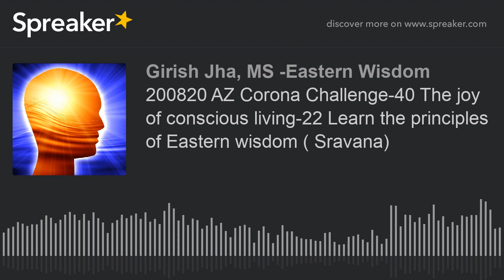200820 AZ Corona Challenge-40 The joy of conscious living-22 Learn the principles of Eastern wisdom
Corona Challenge – Let’s Evolve Together
An online workshop preventing problems caused by isolation and
discovering inner peace, happiness and wisdom

Many great masters go to voluntary isolation, going into Himalayas or retreat into solitude to awaken to inner peace, happiness, love and wisdom. why not apply the wisdom and practices during time of isolation due to Corona Virus pandemic?
The sessions offer
•Teachings on the principles of self-discovery and turning isolation into opportunity
•How to apply these principles into daily life
•Guided practices of raising immunity, enhancing awareness, deep relaxation and awakening to inner peace.
•Question and Answer, Group Sharing and follow up
The lessons come from Eastern Wisdom that is over 6000 years old; supported by 3000 teachers and texts. The texts serve as manual for self-discovery leading to inner peace and happiness. The teachings of ancient masters serve as personalization of the practices that will benefit us all.

During this time of crisis, experts say that we should safeguard ourselves and others around us. This is what the the ancient masters teach us in eastern wisdom although a little differently. Our essential nature is permanent peace, happiness, love and wisdom. When we engage, educate and empower the mind to experience the state of inner calm, peace and happiness; we become free from challenges of isolation, fear, and anxiety. We can help people around us with the same principles and practices.